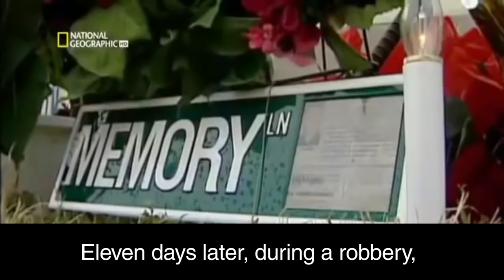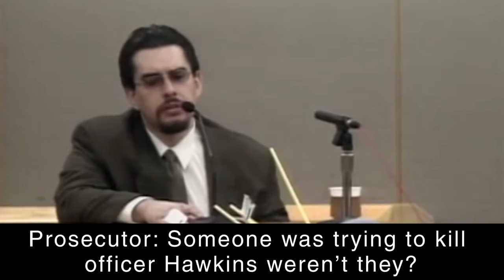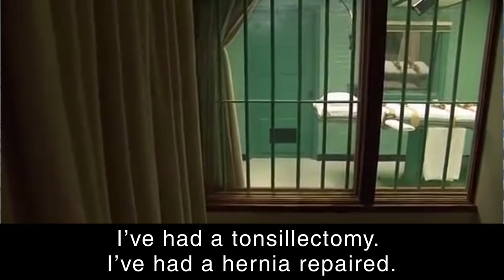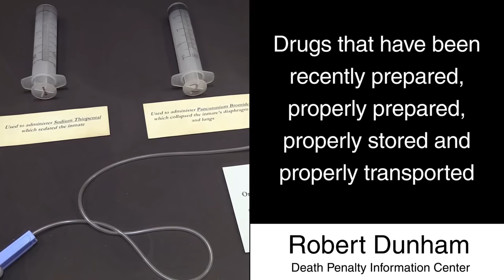From death row with 'Texas 7' member Joseph Garcia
Joseph Garcia is to be executed Tuesday. Garcia says he never opened fire. Still, he was sentenced to die under the "Law of Parties," a controversial statute that can hold non-shooters as responsible as those who pulled the trigger.

Reporting by David Martin Davies
Edited by Clayton Price
Footage shot by Jack Morgan
Digital editor is Vince Kong